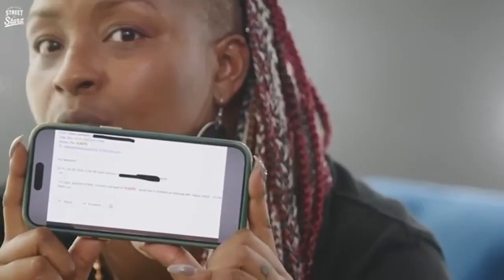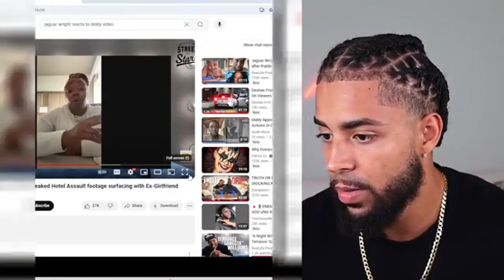Jaguar Wright in Tears: 'Diddy Owns Me' – The Disturbing Truth Revealed!